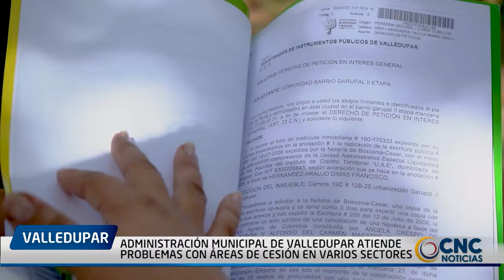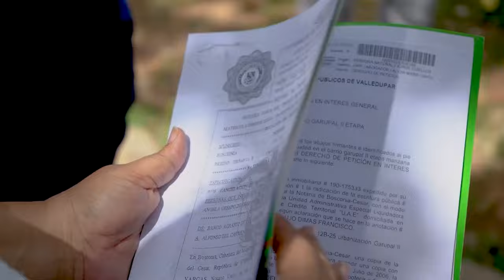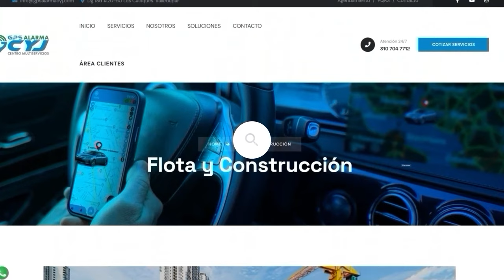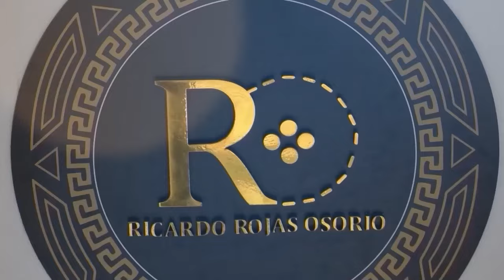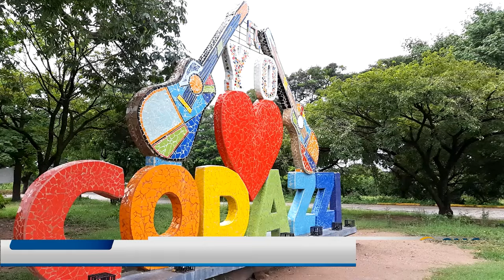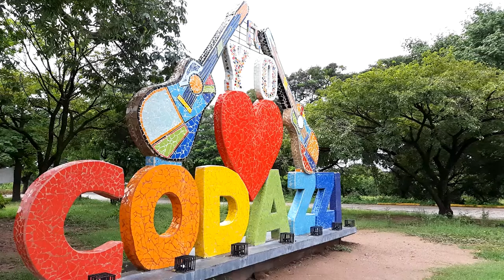CNC NOTICIAS VALLEDUPAR EMISIÓN CENTRAL 8 AGOSTO 2024